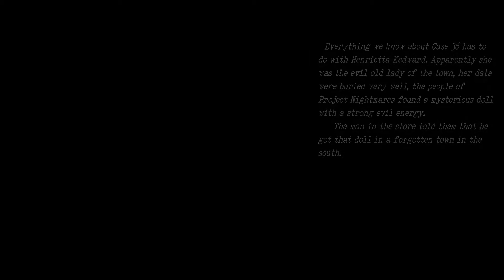Project Nightmares - Angespielt Testzone - Gameplay Deutsch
Heute mal ein Horror Game ( Project Nightmares Case 36: Henrietta Kedward Early Access ) in der Testzone :)